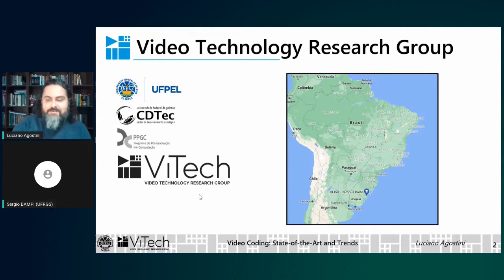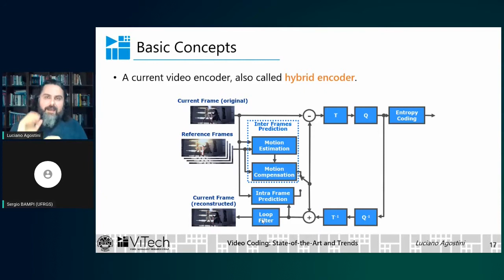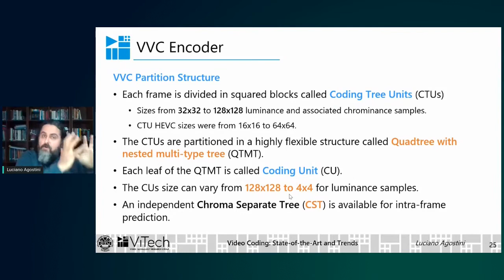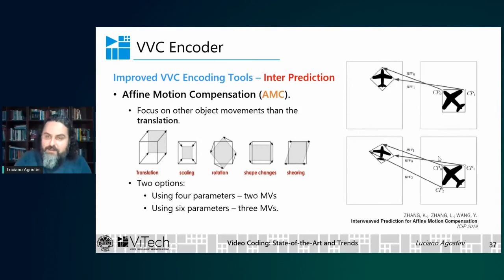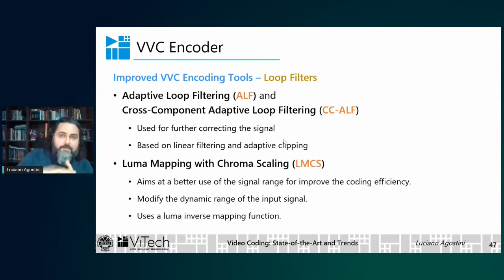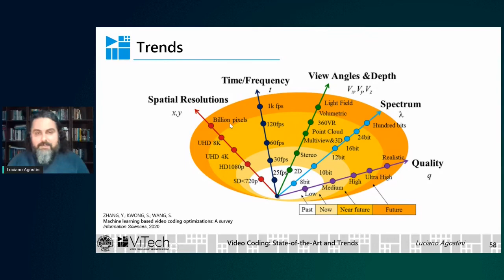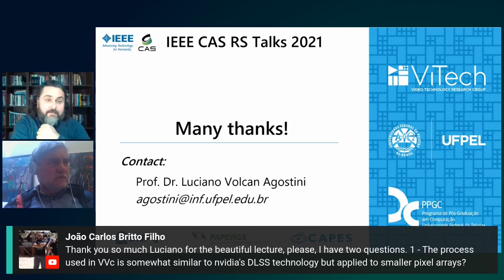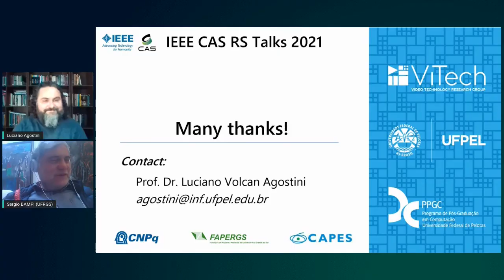CASS Talks 2021 - Luciano Agostini, UFPel, Brazil - August 13, 2021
CASS Talks 2021 - August 13, 2021
Video Coding State-of-the-Art and Trends
Prof. Luciano Agostini
Universidade Federal de Pelotas, Brazil

Abstract:

This talk introduces the main concepts related to video coding, including the video characteristics that can be explored to reach high compression rates with small quality degradations, including the discussion about the encoding tools used in the called hybrid encoders and including the main challenges of this area. Then, the state-of-the-art ITU-T and ISO Versatile Video Coding (VVC) standard, launched in 2020, is briefly presented. The main innovations of VVC in comparison with the previous standards, like HEVC, are highlighted in this talk, presenting the challenges related to the extremely high computational effort required in the encoding process and showing some works intending to surpass theses challenges. Finally, this talk presents some trends in the visual information compression, including immersive solutions that are being developed to improve the user experience when using visual systems.

Short CV:

Luciano Agostini (SM’11) is a Brazilian Distinguished Researcher through a CNPq PQ-1D grant. He received the M.S. and Ph.D. degrees from Federal University of Rio Grande do Sul, Porto Alegre, Brazil, in 2002 and 2007 respectively. He is an Associate Professor since 2002 at Federal University of Pelotas (UFPel), Brazil, where he leads the Video Technology Research Group (ViTech) and the Group of Architectures and Integrated Circuits (GACI). He is advisor at the UFPel Master and Doctorate in Computer Science courses. He was the Executive Vice President for Research and Graduate Studies of UFPel from 2013 to 2017. He has more than 300 published papers in journals and conference proceedings. His research interests include 2D and 3D video coding, algorithmic optimization, arithmetic circuits, and digital systems. Currently he is an Associated Editor of two IEEE CAS journals: TCSVT and OJCAS. Dr. Agostini is a Senior Member of IEEE and ACM. He is a member of the IEEE CAS, CS, and SPS societies. At the IEEE CAS, he is a member of the MSA and VSPC Technical Committees. He is also member of SBC and SBMicro Brazilian societies.